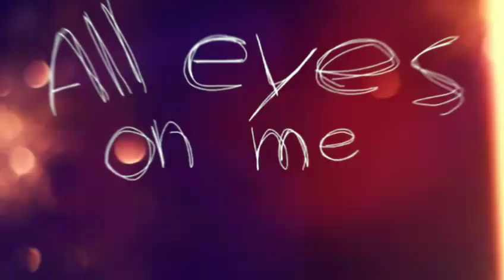ALL EYES ON ME {meme} [Селестия Люденберг]